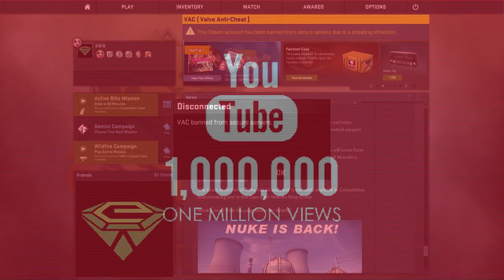how to be a pro csgo youtuber in 5 super easy steps.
This is a random idea that i had and I thought it would be funny to make.
So enjoy this piece of 5 star content.